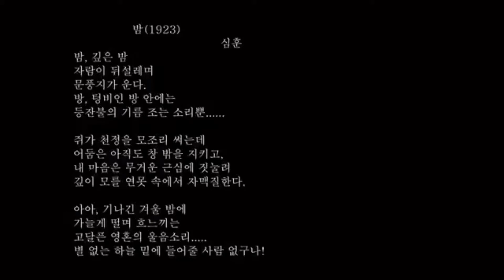밤(심훈 시/이남림 곡) - Bass. 이승희 James Lee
시인 심훈 탄생 120주년 기념 연주
작곡-한국 여성 작곡가회 회장 이남림 선생님
반주- 신민정 교수님
아름다운 곡을 좋으신 분들과 함께 초연할 수 있어서 영광입니다 🎼